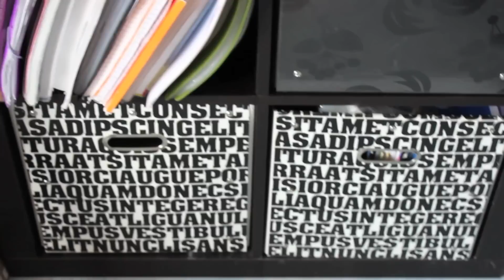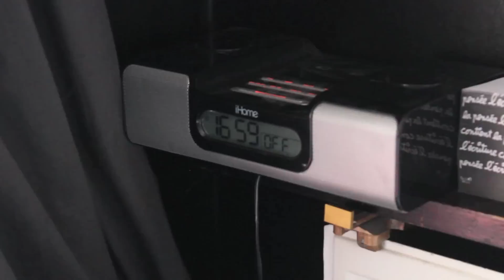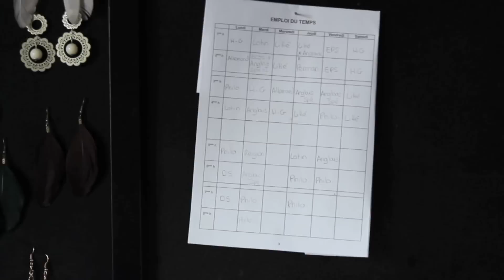[ Tag n°24 ] : Nouveau Roomtour ! ( Update 2013 ) !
◘  Chaine de Vlog ! ◘

◘ Rejoignez ma page Facebook ! ◘

◘ Rejoignez mon Twitter ! ◘

◘ Allez voir mon blog ! ◘

◘ Hellocoton ◘

Avec quoi je filme ? Un appareil photo reflex Canon Rebel T3i !
Avec quoi sont fait mes montages ? Avec iMovie :)
D'ou viennes les musiques de mes vidéos ? D'iMovie ou GarageBand

xoxo
Marie ♥